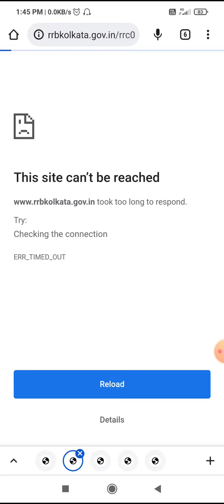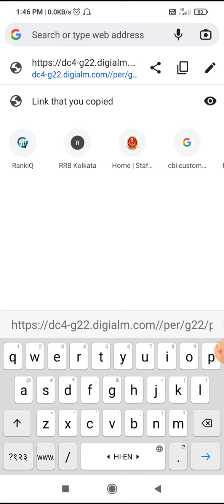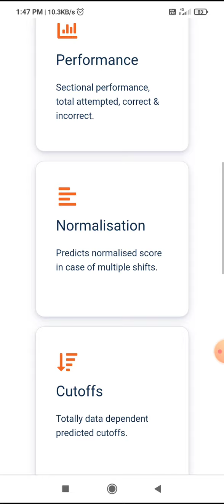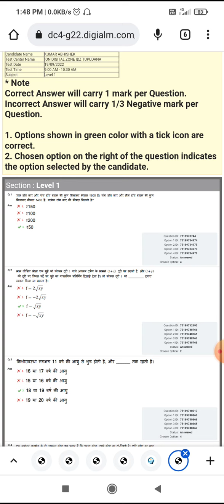GROUP D ANSWER KEY आ गया?| कैसे check करें RANK IQ से DATA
GROUP D ANSWER KEY आ गया?| कैसे check करें RANK IQ से DATA | STUDENT FEVER |
RRCGROUPD
RRC
ntpcmumbaicutoff
ntpcdvupdate
ntpcpatnacutoff
ntpcsecunderabad cutoff
ntpcallahabad cutoff
ntpcranchi cutoff
NTPC RESULT
NTPC DV
ntpclevel6
ntpc cutoff level 3
ntpc result level 5